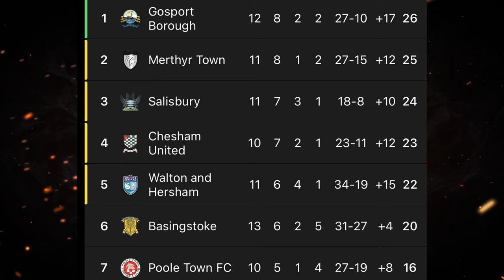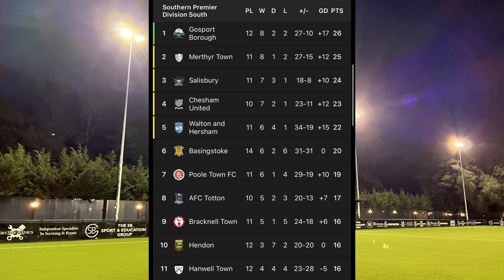ABSOLUTE LIMBS as Bracknell Run Riot! | Basingstoke Town (H)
A big big night for Bracknell Town as local rivals Basingstoke Town visit Bottom Meadow!

Music from: Uppbeat
Camera I use: Sony ZV-E10

Bracknell Town FC vs Basingstoke Town FC - Southern League Premier South - 2023/24